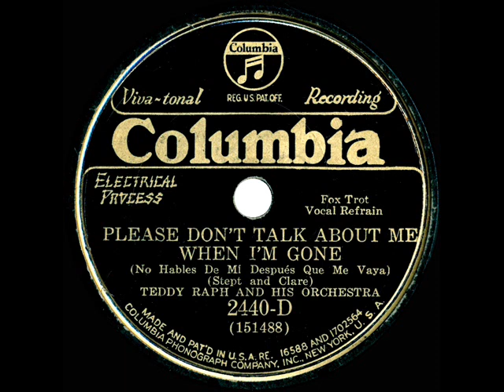1931 Teddy Raph - Please Don’t Talk About Me When I’m Gone (Smith Ballew, vocal)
From the Rick Colom Collection: This and the also-posted flipside “When I Take My Sugar To Tea” were two of four tracks recorded in a session directed by Ballew (per Rust-Johnson-Shirley) which produced Columbia singles 2440-D & 2450-D credited to musician-arranger-composer Ted Raph, who played trombone on that date (Jimmy Dorsey was in the clarinet/alto sax chair).  One additional Columbia release credited to Raph (2482-D) came, in fact, from a Ben Selvin session.

A number of small audio irregularities may be perceived during the first minute of this track due to surface damage that was not 100% “digitally repairable.”

78rpm Columbia 2440-D - Please Don’t Talk About Me When I’m Gone (Stept-Clare) by Teddy Raph & his Orchestra, vocal by Smith Ballew, recorded in NYC April 6, 1931